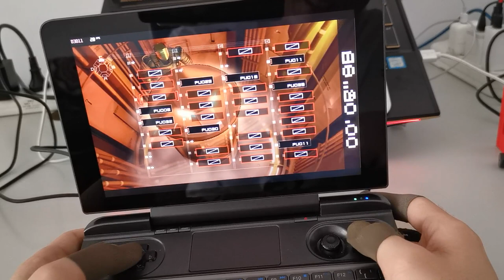GPD WIN MAX PSP emulator Metal Gear Solid Peace Walker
Because the game lock 20FPS, so 20FPS is full